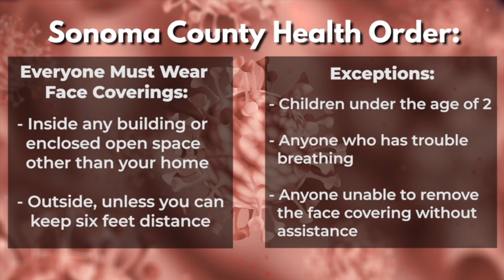Face Covering FAQs with Mayor Schwedhelm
Face coverings? Face masks? If you have questions about the latest Public Health Order, watch this brief video as Mayor Tom Schwedhelm shares some answers.

More information about face coverings and the City of Santa Rosa’s response to the public health emergency is available